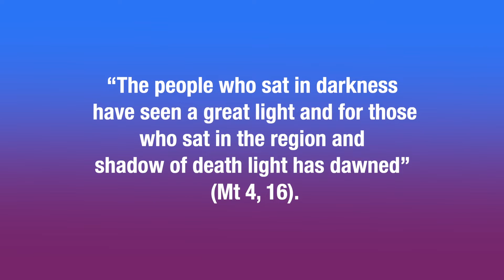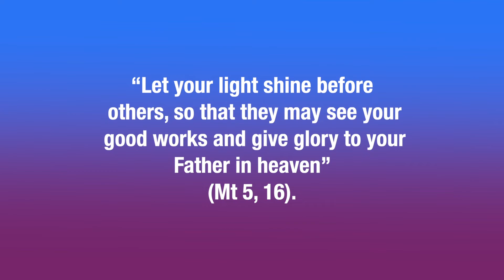ON THE PATH OF SALVATION CLASS 11 CHAPTER 12 PART 2 | VIDYAJYOTI | IRINJALAKUDA